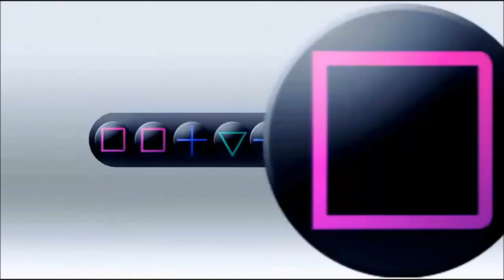Helicoptero de Mierda Modern Warfare COD 4